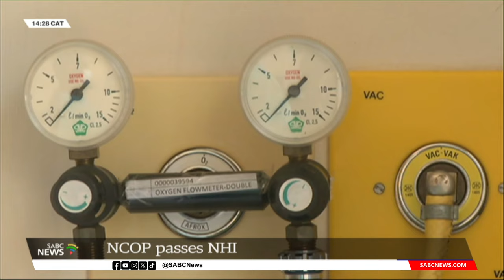National Council of Provinces passes NHI Bill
The National Council of Provinces has voted in favour of the National Health Insurance Bill. Eight of the nine provinces have approved the bill, with only the Western Cape voting against it.

The NHI system is expected to be implemented in stages once President Cyril Ramaphosa has approved it.

However, healthcare organisations, businesses and the opposition have all strongly opposed it. They've urged the president not to sign the Bill into law, and to refer it back to Parliament for reconsideration.

To discuss this we are joined via Teams by Prof. Alex van den Heever, Wits Social Security Systems Administration and Management studies.